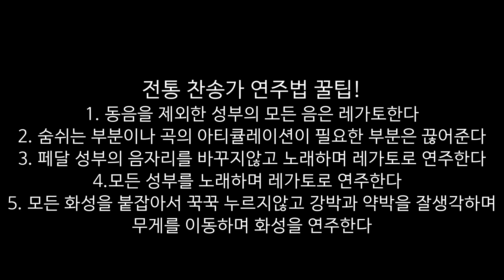연세대학교 2021학년도 입시찬송가 지정곡 전곡 연주해보았습니다